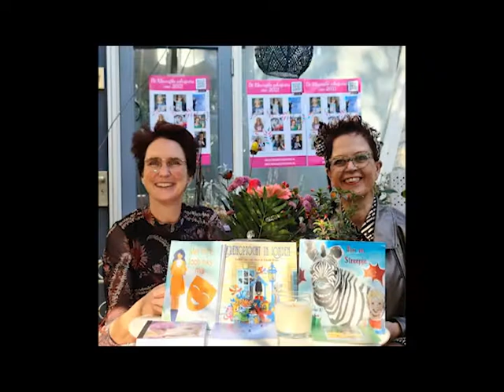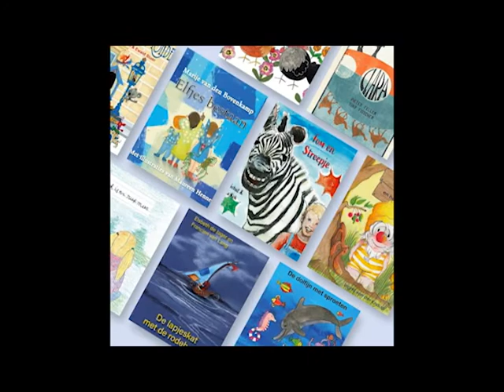presentatie titia schut